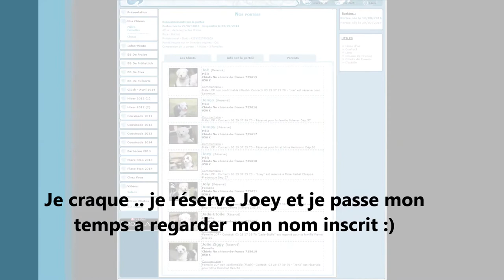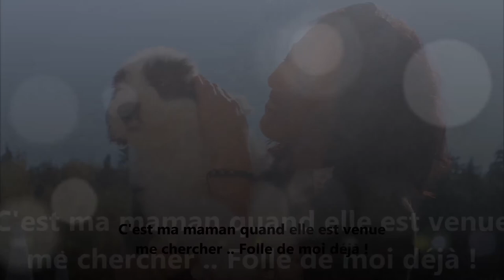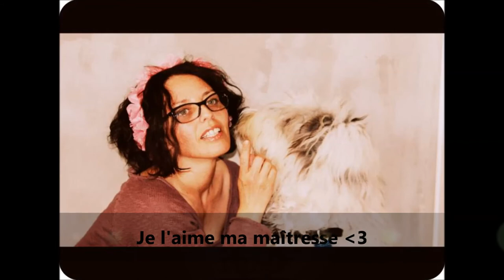Ma plus belle histoire a commencé il y a 1 an ! Joey le Bobtail